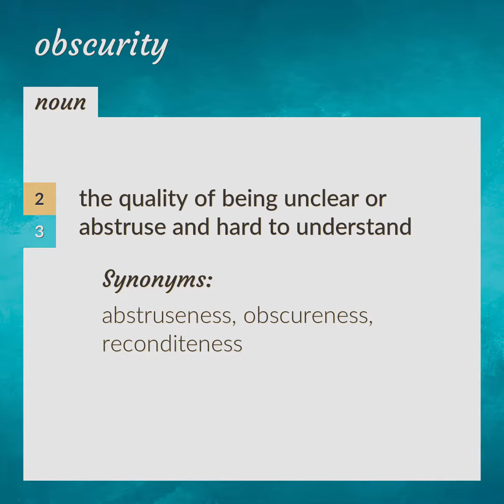Obscurity | meaning of Obscurity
What is OBSCURITY meaning?